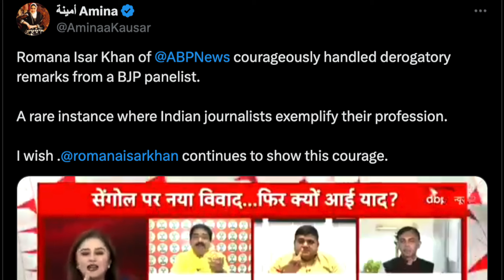बीजेपी वाले ने मुसलमानों को दी गाली? तभी मुस्लिम पत्रकार ने कपड़े उतार ढुलाई करदी